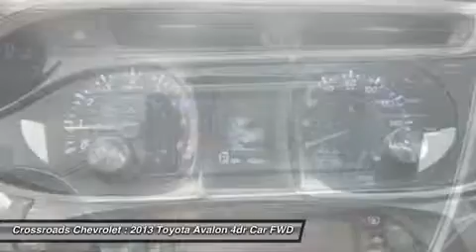2013 TOYOTA AVALON Mt. Hope, WV 140928A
2013 TOYOTA AVALON Mt. Hope, WV
Stock# 140928A

Crossroads Chevrolet
191 Crossroads Dr.

Looking for the right car? Today could be your lucky day. With 10291 miles, this Attitude Black Metallic, 2013 Toyota Avalon equipped with Automatic transmission could be yours. Request more information and set up a test drive right away.